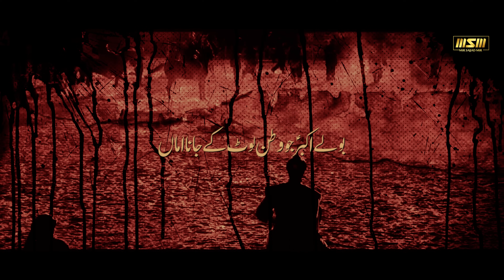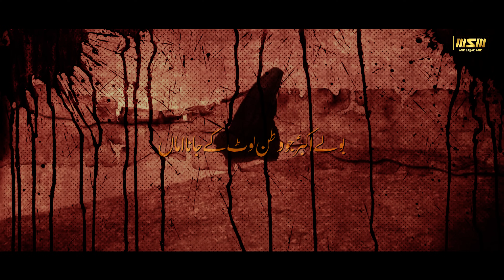WASIYAT E ALI AKBAR | Mir Sajjad Mir Nohay 2022 | Shahadat Mola Ali Akber Noha | New Noha 2022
On the Martyrdom of Shehzada Ali Akber (as) , Many condolences to Prophet Muhammad (saww) , Imam Hussain (as) and Hazrat Fatima Zahra (sa) and especially to Imam e Zamana (AJF).

BISMIL RUBIL HUSSAIN (as)...

►Title | ☆ WASIYAT E ALI AKBAR (AS) ☆
►Written , Recited | Mir Sajjad Mir
►Composition | Raza Shah
►Audio | 92 Studio
►Chorus | 92 Team
►Video | Riz
►Creatives | Yawer Damani (YAD)